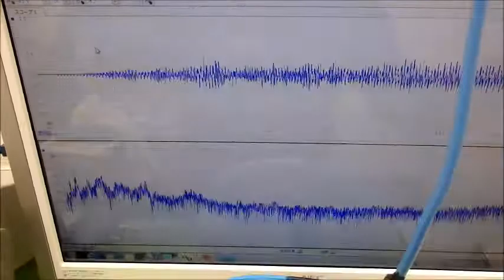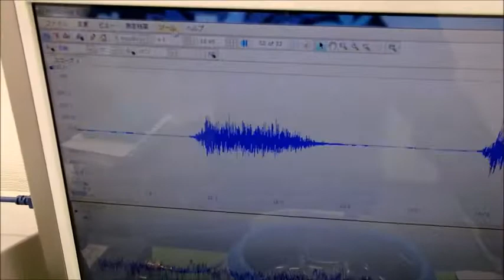超音波洗浄器を利用した超音波伝搬技術 Supersonic wave System technology